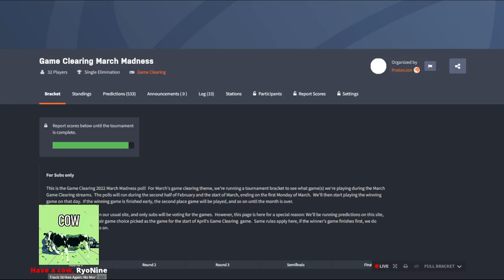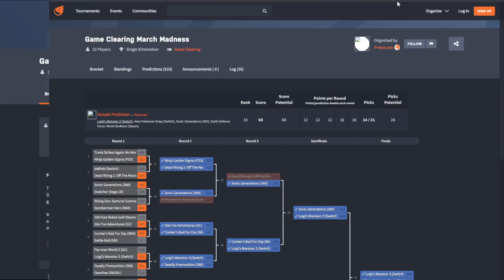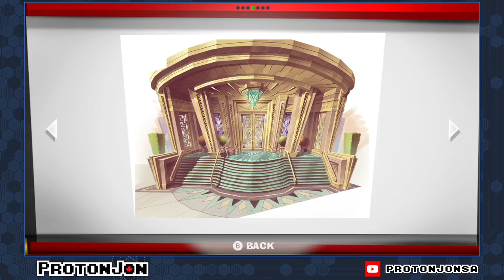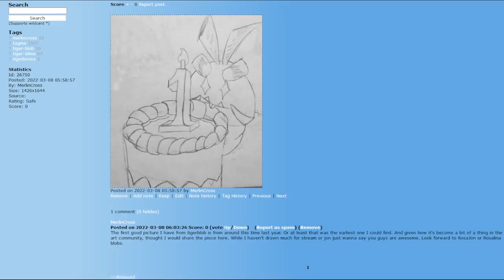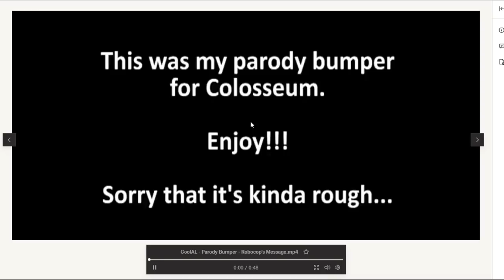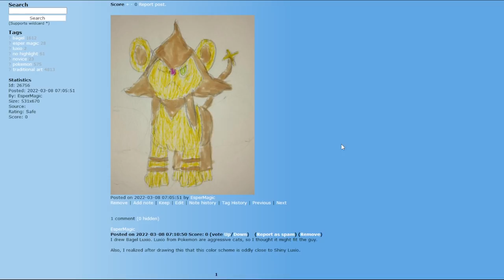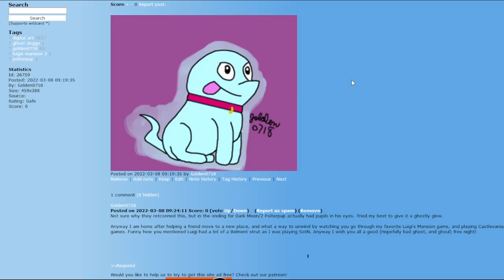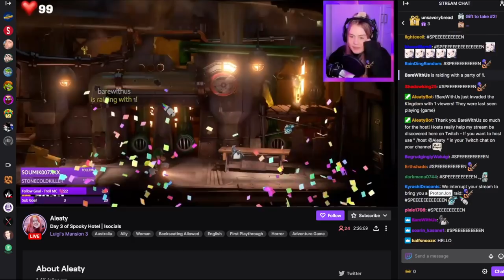Game Clearing: March's Remix - March Madness Day 1 - Luigi's Mansion 3 (Part 1)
Welcome to the results of March Madness! After a month of voting the winner has been picked and chosen by you, Luigi's Mansion 3!

Game(s):
0:00 - Intro
30:04 - Luigi's Mansion 3 (Switch)
02:30:03 - Luigi's Booru
02:42:31 - Luigi's Mansion 3 (Switch) Continues
04:31:00 - Luigi's Booru: Dark Art
04:34:29 - Luigi's Mansion 3 (Switch) Concludes
06:17:02 - Luigi's Booru 3